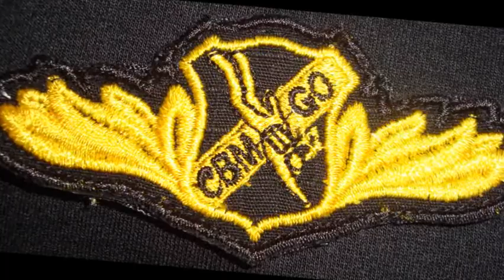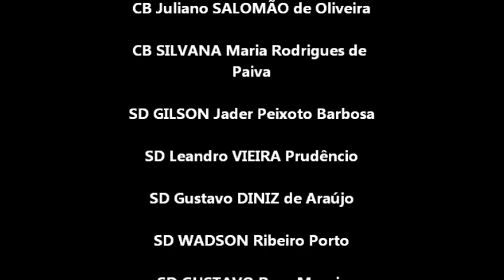Curso de Mergulho Autônomo 2011 - CMAUT 2011 - CBMGO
O Curso de Mergulho Autônomo teve carga horária de 280 horas/aula, onde os instruendos receberam instruções acerca de: Tabelas de Mergulho, Operações de Mergulho com Roupa Seca, Equipamento Autônomo de Circuito Aberto (EACA), Fisiologia do Mergulho, Física do Mergulho, Equipamento Básico de Mergulho, Reflutuação de Objetos Submersos, Operação e manutenção de Embarcações, Planejamento do Mergulho, Salvamento Aquático, Nós e amarrações submersos, Técnicas de Resgate Aquático em Rios e Lagos.